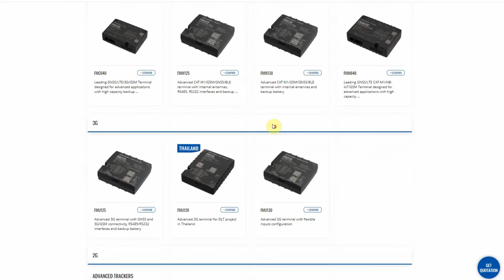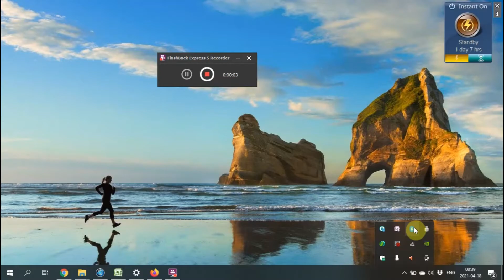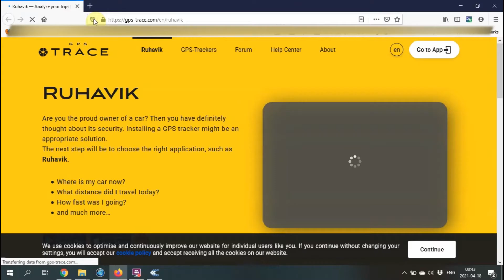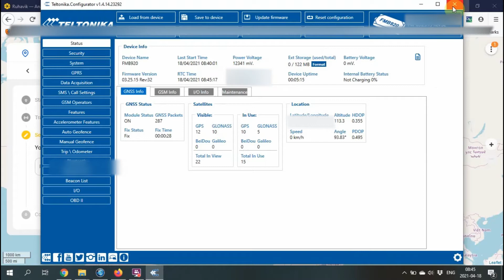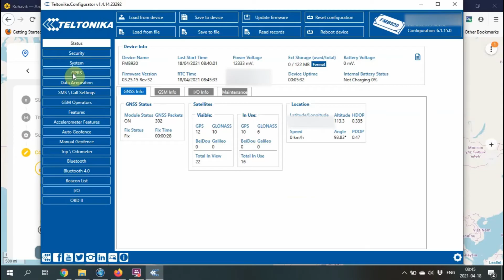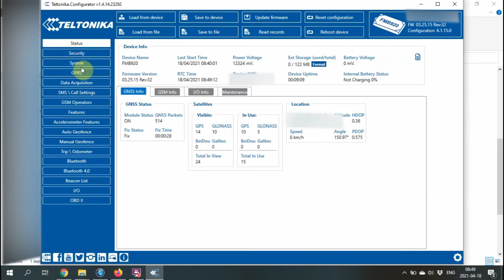FMB920 GPS Tracker Simple Installation Guide. Ruhavik platform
Easy way to install FMB920 tracking device and set it up with Ruhavik tracking platform.